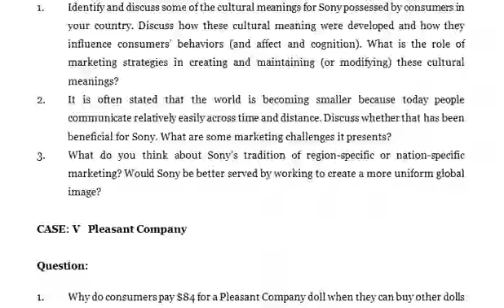Considering money, time, cognitive activity, and behavioral effort costs, are Pleasant Company dolls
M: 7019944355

CONSUMER BEHAVIOR

CASE: I  Toyota

Question:

1. In what ways is Toyota’s new-product development system designed to serve customers?
2. In what ways is Toyota’s manufacturing system designed to serve customers?
3. How does Toyota personalize its cars and trucks to meet individual consumer needs?

CASE: II  Exposure, Attention, and Comprehension on the Internet

Questions:

1. Consider the e-mail campaigns discussed in the case. Why do you think these campaigns were successful? Discuss the attention processes that were at work. Do you see any potential drawbacks to this type of marketing?

2. During the 2000 Super Bowl, ABC invited viewers to visit its Enhanced TV website. Fans could play trivia, see replays, participate in polls and chat rooms, and view player statistics. The site received an estimated 1 million hits. Why? Frame your answer in terms of exposure, attention, and comprehension.

3. Think about your own Web surfing patterns. Write down the reasons you visit sites. Which of the marketing strategies discussed in the case do you find most (and least) influential?

CASE: III  Peapod Online Grocery—2003

Question:

1. What behaviors are involved in online grocery shopping? How does online shopping compare with traditional shopping in terms of behavioral effort?
2. What types of consumers are likely to value online grocery shopping from Peapod?
3. Overall, what do you think about the idea of online grocery shopping? How does it compare with simply eating in restaurants and avoiding grocery shopping and cooking altogether?

CASE: IV         Sony
Question:

1. Identify and discuss some of the cultural meanings for Sony possessed by consumers in your country. Discuss how these cultural meaning were developed and how they influence consumers’ behaviors (and affect and cognition). What is the role of marketing strategies in creating and maintaining (or modifying) these cultural meanings?
2. It is often stated that the world is becoming smaller because today people communicate relatively easily across time and distance. Discuss whether that has been beneficial for Sony. What are some marketing challenges it presents?
3. What do you think about Sony’s tradition of region-specific or nation-specific marketing? Would Sony be better served by working to create a more uniform global image?

CASE: V   Pleasant Company

Question:

1. Why do consumers pay $84 for a Pleasant Company doll when they can buy other dolls much more cheaply at retail stores?
2. Considering money, time, cognitive activity, and behavioral effort costs, are Pleasant Company dolls more or less costly than dolls that can be purchased at retail stores?
3. What recommendations do you have for Pleasant Company to increase sales and profits?